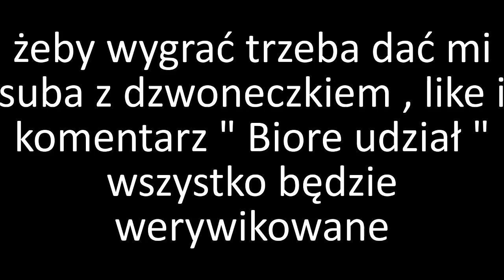Konkurs na 2x 50 psc OPIS 2500 sub I KRUSZWIL & KAMERZYSTA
Trzeba dać like i suba
Oraz followa na insta